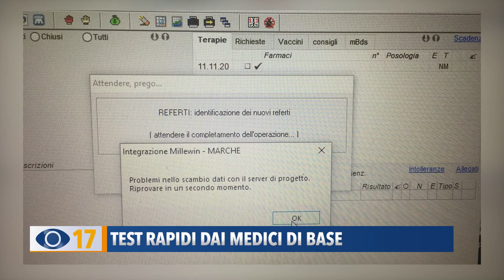Test rapidi dai medici di base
A partire dai prossimi giorni i tamponi antigienici rapidi potranno essere effettuati anche dai medici di base. Lo ha spiegato Dario Bartolucci, segretario provinciale della FIMMG di Pesaro e Urbino.